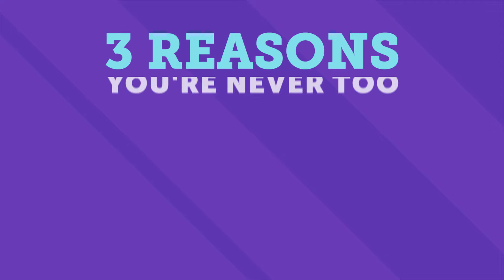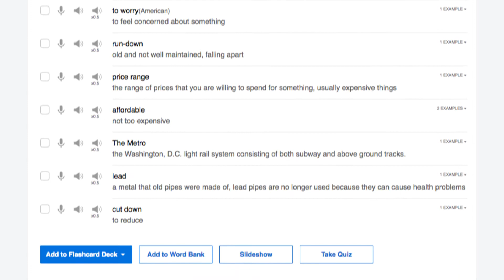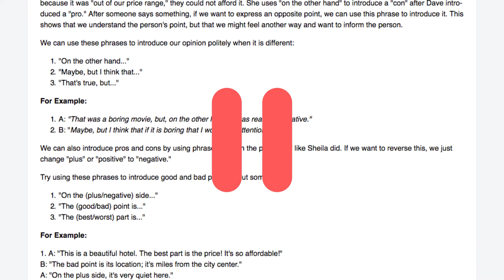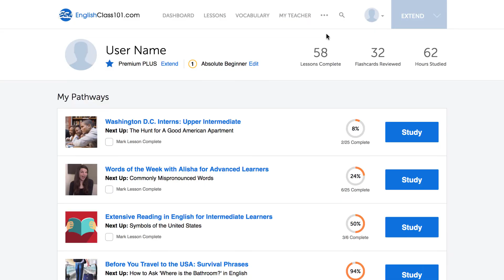Why You’re Never Too Old to Learn Czech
← If you’re studying Czech, chances are you’re looking to become fluent and conversational as fast as possible, right? Well then, look no further! Here is your fast track to fluency!
 ↓ More Details ↓

Step 3: Start speaking Czech with the best online resources

In this video you'll discover why you are never too old to learn a new language and how it can actually provide a number of health benefits to people over 60.

Contrary to myths and urban legends, learning a new language in your 50’s or 60’s is actually easier than it is for most teenagers and young adults!  Without distractions, more mature adults can better focus on the details necessary to master a new language.
CzechClass101 is the best place to get started with the Czech language as you will get on your way to Czech fluency fast. We provide you with everything you need to maser the language.